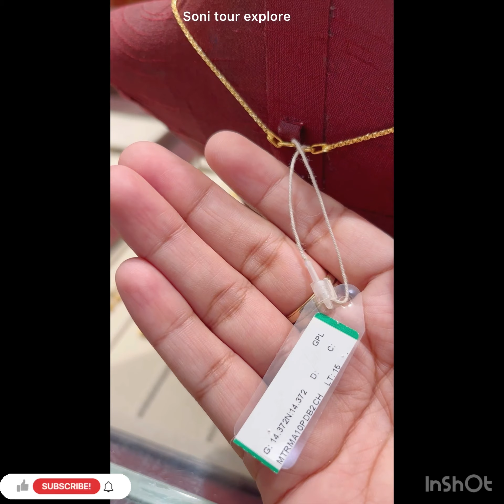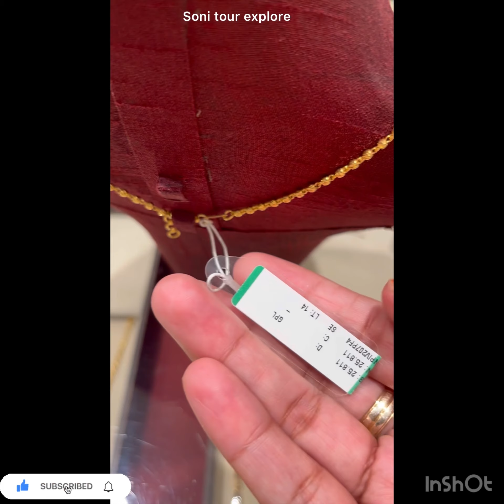Tanishq very very light weight gold layer necklace/6g gold light weight necklace